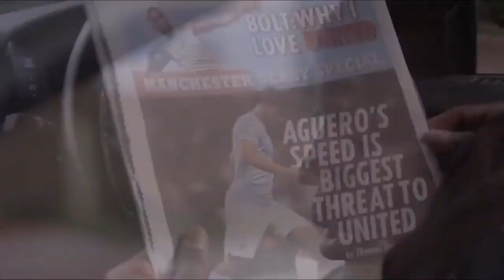Usain Bolt Football Skills 2018 (Must Watch)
Usain Bolt's soccer season starts. Now. will he start at borussia dortmund. what was your favorite part?

(I advise you to watch the video if you don't want to skip to 5:22)